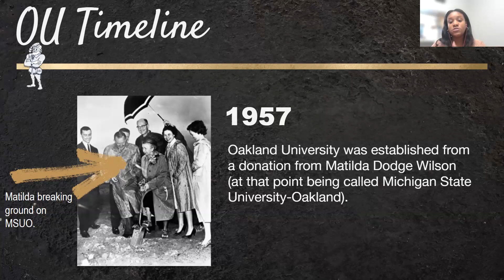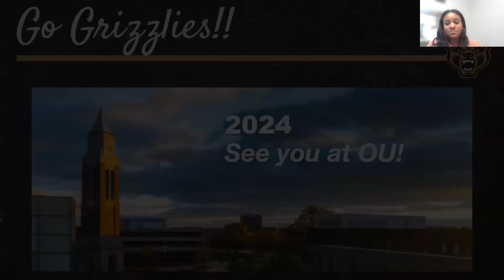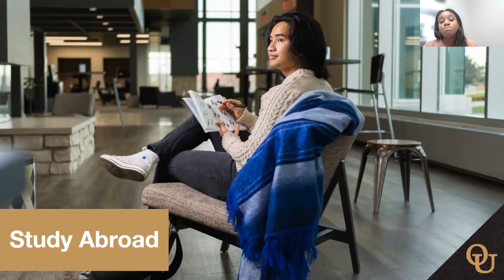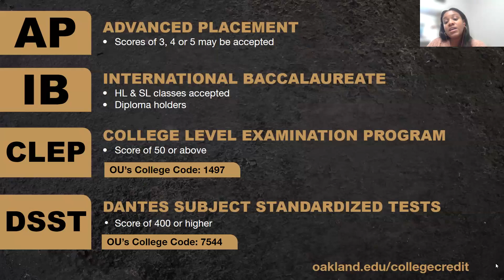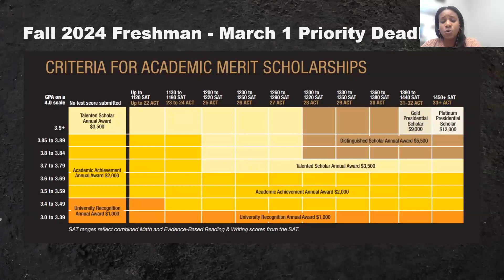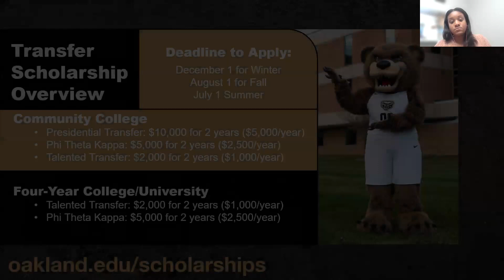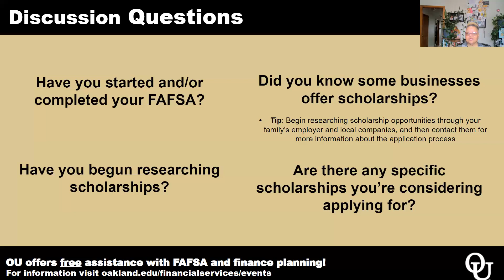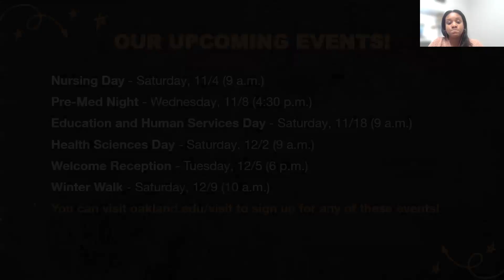College & Career Pathways - Oakland University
My Virtual Academy seminar with Toni Cureton discussing the many educational opportunities at Oakland University.